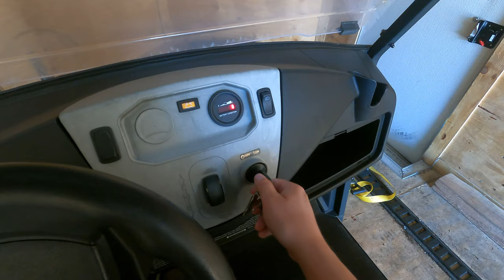6 Seater Golf Cart to Naples | VLOG 13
Delivered 6 passenger Golf Cart to Naples, Florida. It's coming from St. Louis, Missouri.